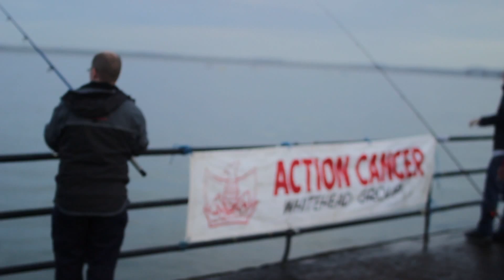Whitehead Festival - Fishing Competition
Genesis.tv visited the fishing competition in aid of Action Cancer down at the promenade in Whitehead